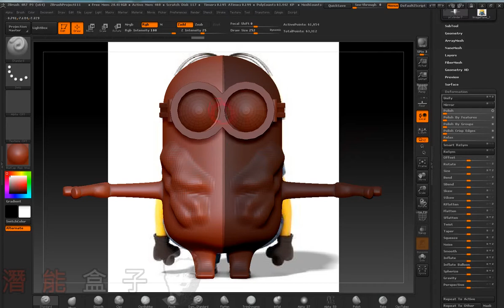Zbrush簡易專案教學 10_補做對稱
在android有推出APP方便大家學習。 可在GOOGLE PLAY搜尋 "潛能盒子" or  "Channelbox"

更多資訊，請至Facebook搜尋社團『潛能盒子』
或至